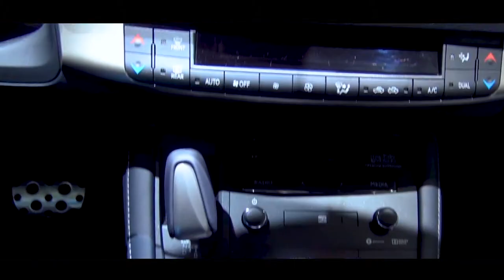LEXUS CT 200H. POSH PRIUS MAY SOUND A LITTLE HARSH.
The smallest, cheapest Lexus you can buy. Ostensibly, it’s a rival for the Audi A3 and BMW 1-Series, though, unlike the dizzying array of engine and trim options available from the Germans, Lexus offers the CT in few specifications. And there’s only one engine. That happens to be a 1.8-litre petrol- electric hybrid system – pretty much the same as in Toyota’s Prius. The Lexus looks more conventional than the Prius, but it’s still a bit of a left-field choice.